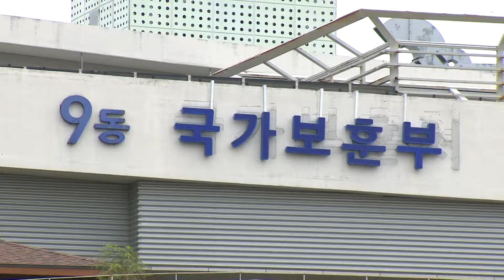국가보훈부 승격 1년…“보훈문화⋅정책 발전” [KFN]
지난해 6월 승격한, 국가보훈부가 1년 간의 성과로 ‘보훈의 위상 강화’를 꼽았습니다. 다음 목표로 ‘국민 참여 기부 사업’, ‘의료 체계 개선’ 등 보훈 문화와 정책을 더욱 발전시키겠다는 각오도 밝혔습니다. 보도에 박인배 기자입니다.